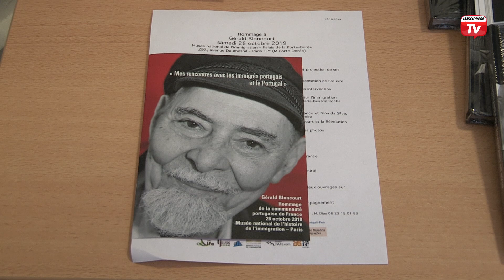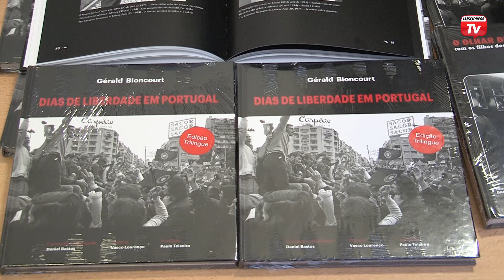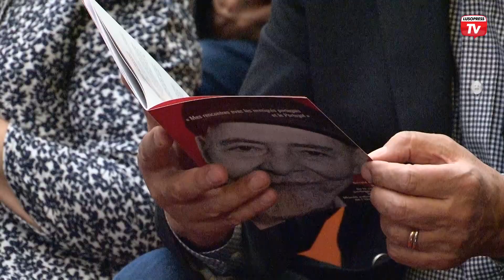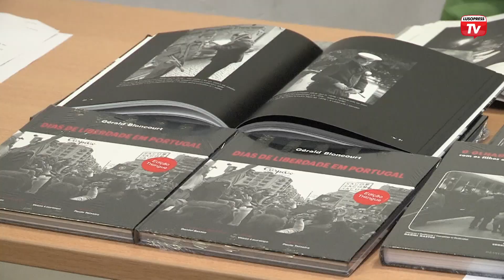Gérald Bloncourt foi homenageado no Museu Nacional da História da Imigração de Paris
O pintor e fotógrafo Gérald Bloncourt foi homenageado, a título póstumo, no Museu Nacional da História da Imigração, em Paris. O evento ocorreu um ano depois do seu falecimento, no final de outubro de 2018. Ao som da guitarra portuguesa, dezenas de pessoas estiveram presentes para reconhecer o seu papel no retrato da emigração portuguesa em França. A exposição vai estar patente, nos próximos meses, no Museu Nacional da História da Imigração, em Paris.